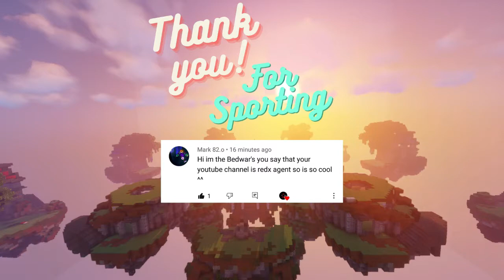BedWars Gameplay With KeyBoard+Mouse Sound in Pika Network :)